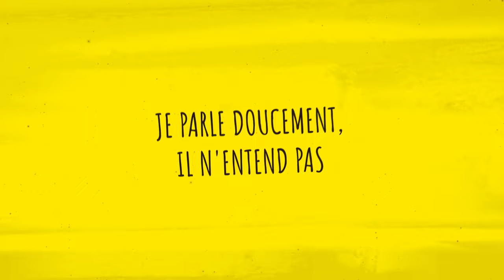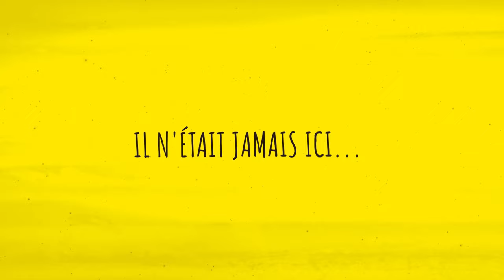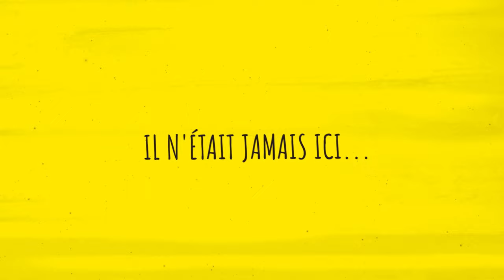Parade of Planets & Platon - Pour Lui (Lyric Video)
Lyrics:

Si je suis ici, il est toujours là -
Telle est la relation élevée.
Je parle doucement, il n'entend pas,
si je lève la voix, il est offensé.

J'ai planté un jardin pour lui -
il n'était jamais ici...
Tout était si frais,
Et puis, notre été est fini.

Je vais à gauche, il va à droite
Quelqu’un doit abandonner
Tout celà à la hâte
Combien de moi-même, je lui ai donné.